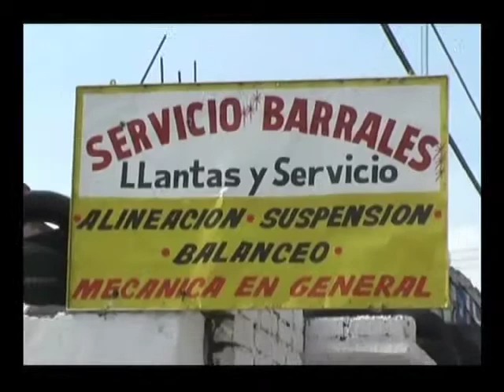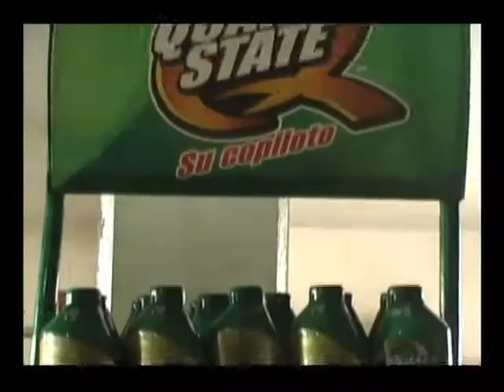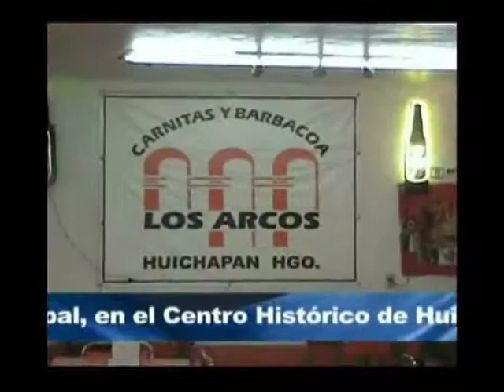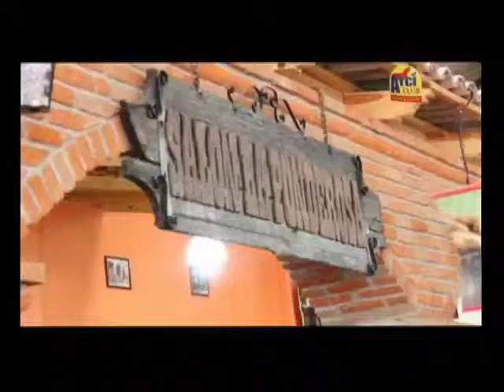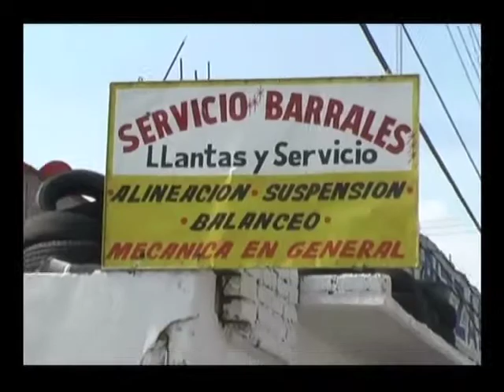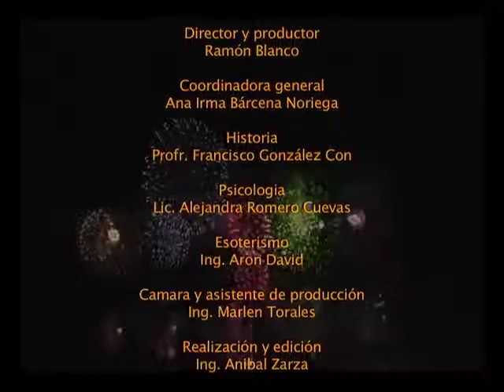Remembranza Fin de Semana no 173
Noticiario, Nutición: Selene Vega, Historia: Iglesia de Doxicho, Payaso Chistin y Chiston, Entrevista Arsobispo Antonio Chedrahui y Musicales Grupo Juglar, Adolfo y sus Tremendos, Ramón Blanco, Bailable: Jarabe Tapatio.